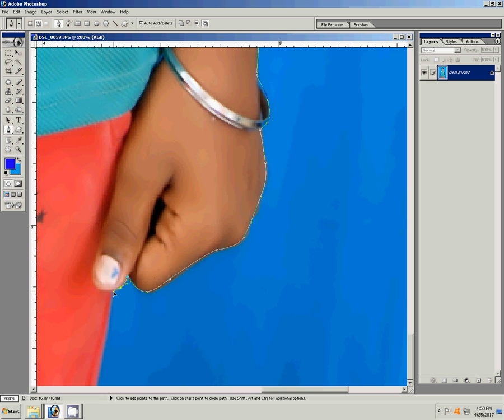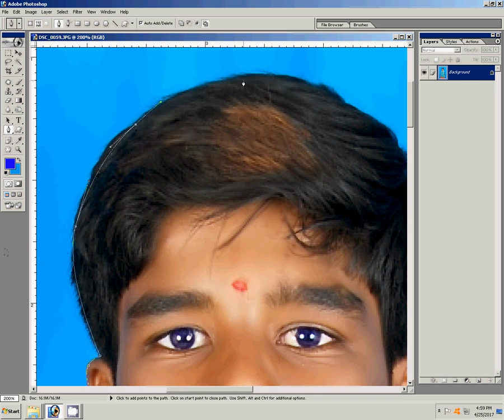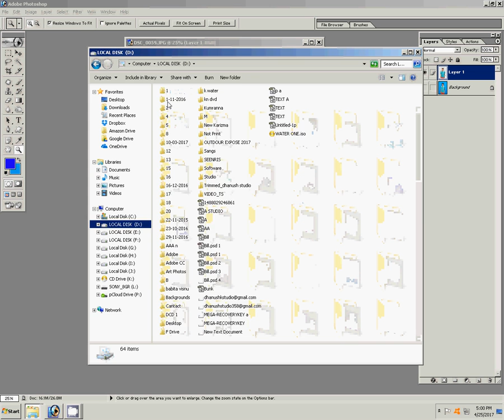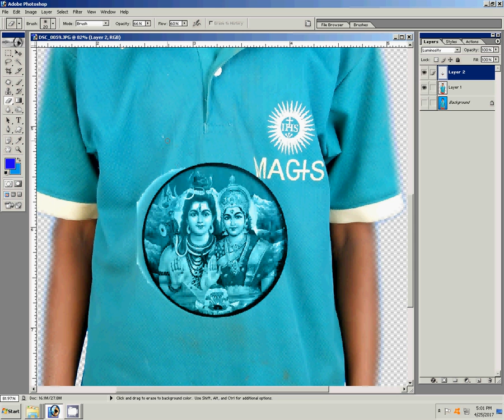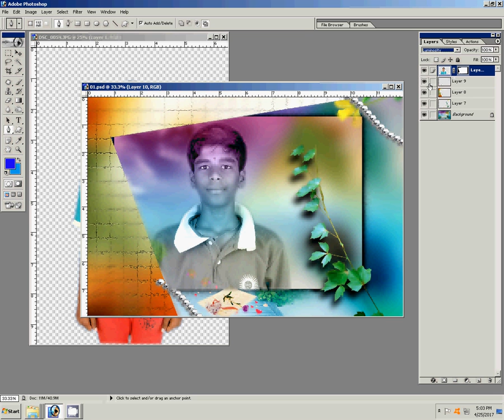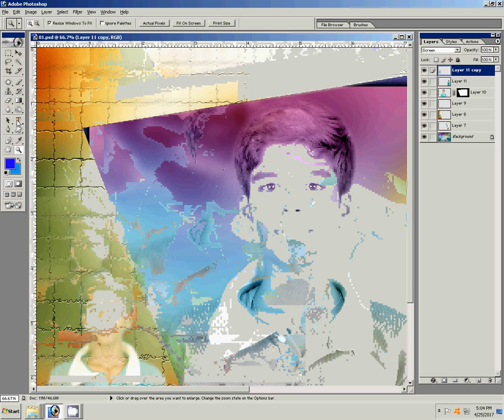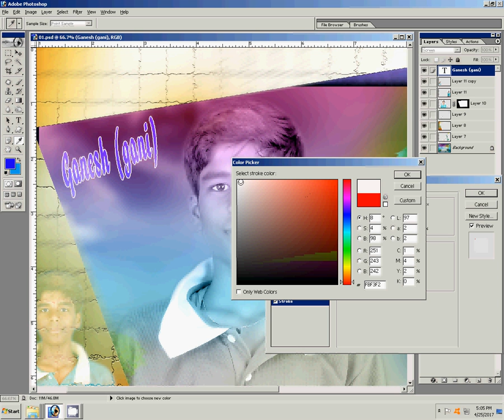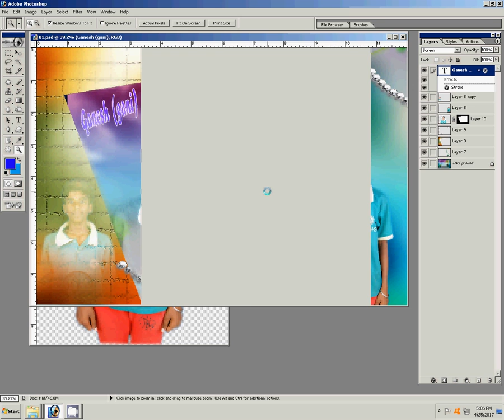Adobe Photoshop Tutorial